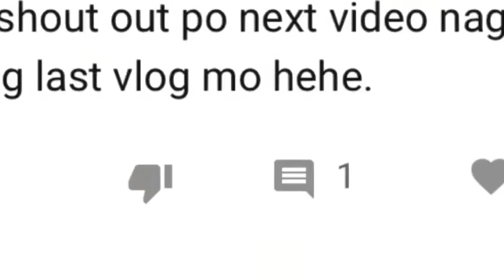How to make condensed milk at home?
Mga nanay try nyo ito, mas masarap pa sya sa nabibili sa groceries.